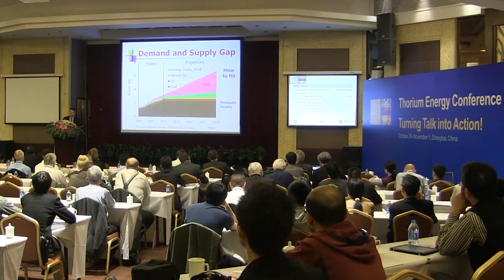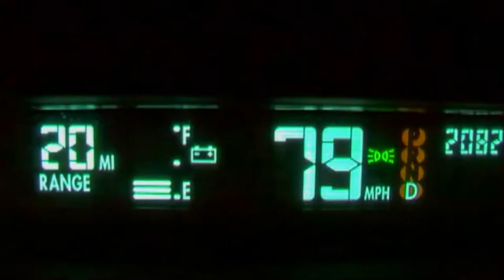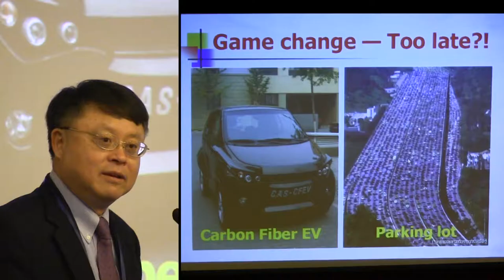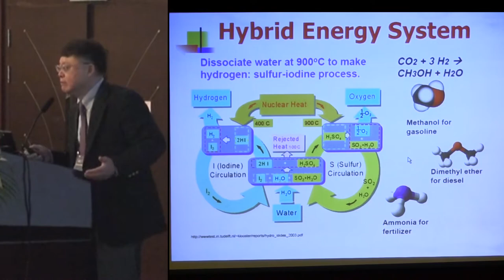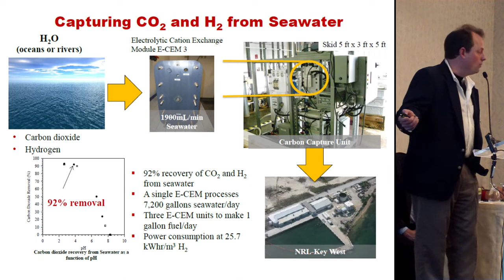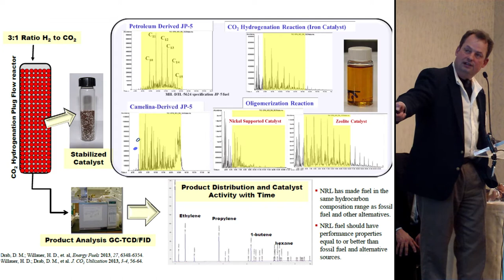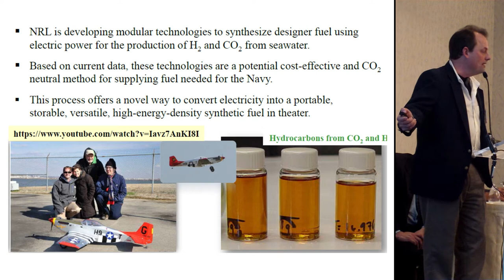TR2016c 1h36m13s21f to 1h44m57s29f NoMusic Revolution China Electric Car Dr. Jiang Mianheng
Dr. Jiang Mianheng on "Why Nuclear?" "Why Molten Salt Reactor?" and "Why Thorium?"

Having witnessed GM's EV1 created and destroyed, Dr. Jiang Mianheng sees synthesized liquid fuels as the best chance to turn China's packed roads into a carbon-neutral means of transportation.

The Molten Salt Reactor's high temperature operation makes this possible. "We need the high temperature."

Don Larson explains the demonstrated process by which carbon can be removed from seawater and turned into liquid fuel. "A carbon neutral fuel cycle which makes fuel that burns in our existing engines."